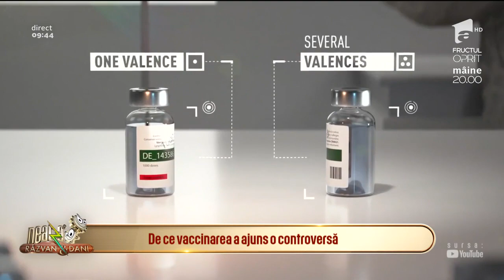De ce vaccinarea a ajuns o controversă? OMS avertizează: "mişcarea anti-vaccinare e o ameninţare"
Un studiu despre percepția românilor în privința vaccinării obligatorie și a vaccinurilor la copii, în general, arată că în România, procentul celor care văd vaccinarea ca pe ceva benefic este totuși foarte mare, în ciuda curentului antivaccinare existent. Organizaţia Mondială a Sănătăţii a declarat mişcarea anti-vaccinare una dintre cele mai mari ameninţări la adresa umanităţii!